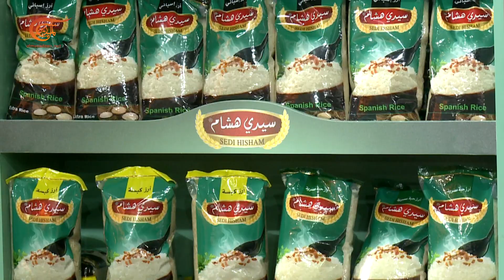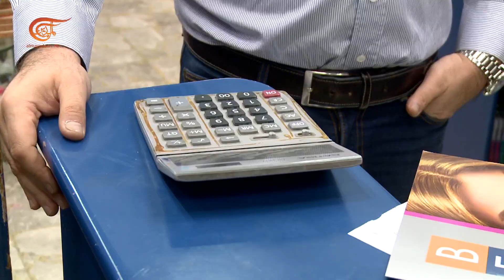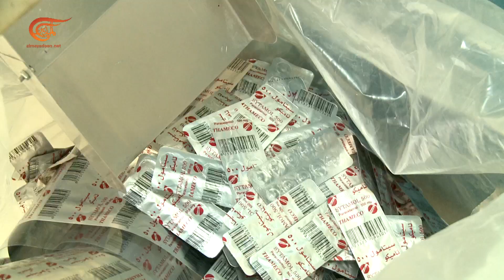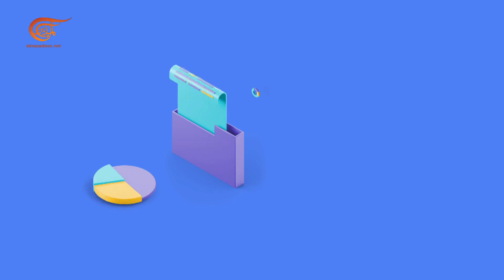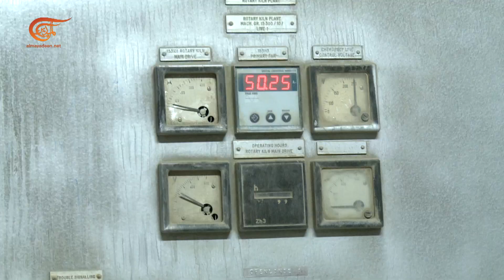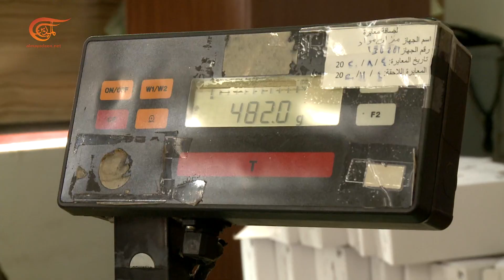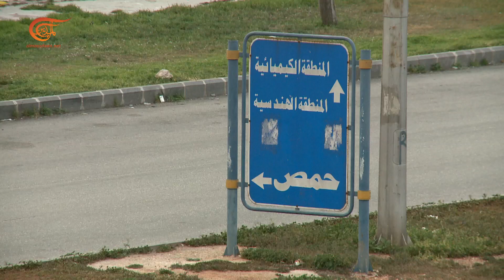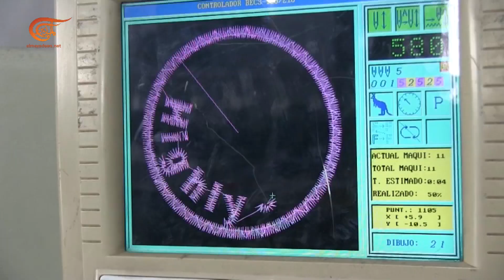وثائقي الميادين | سوريا.. أين الصناعة؟ | 2021-05-24